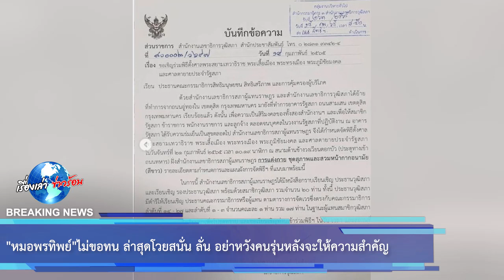“หมอพรทิพย์” ไม่ขอทน ล่าสุดโวยสนั่น ลั่น อย่าหวังคนรุ่นหลังจะให้ความสำคัญ